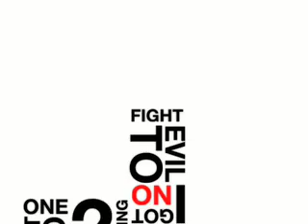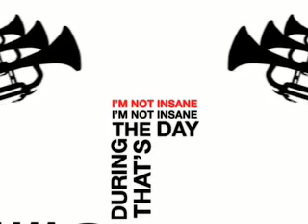NOFX - All Outta Angst